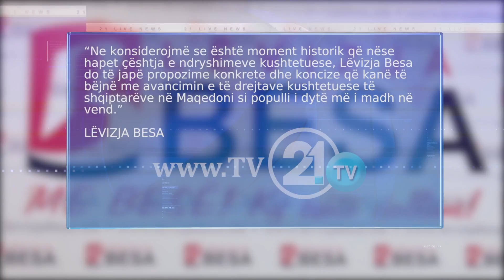NGËRÇI POLITIK, REAGON OPOZITA SHQIPTARE, ASH DHE BESA NUK DO TË KOALICIONONIN ME LSDM-në